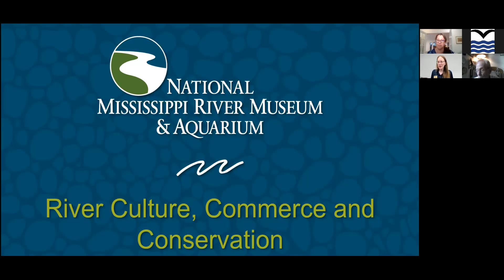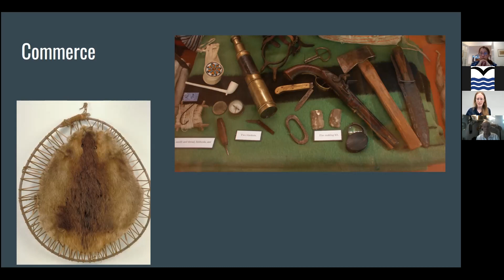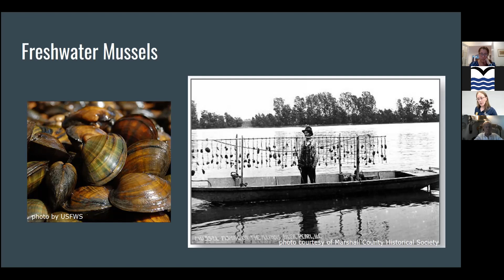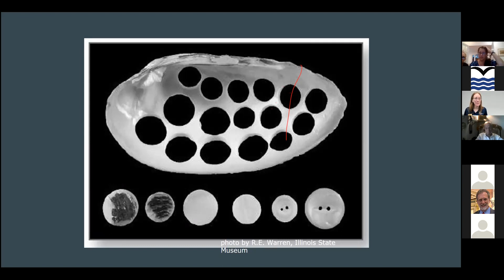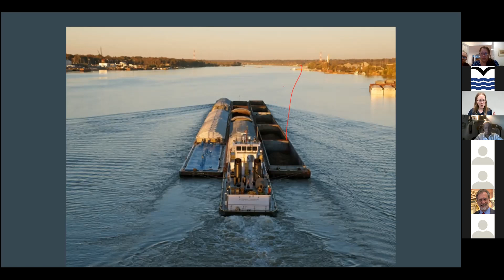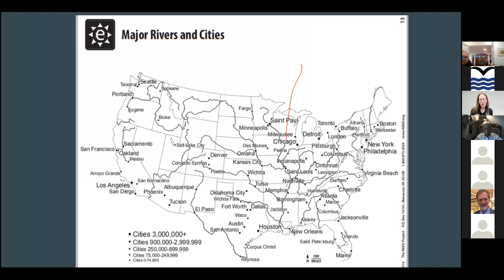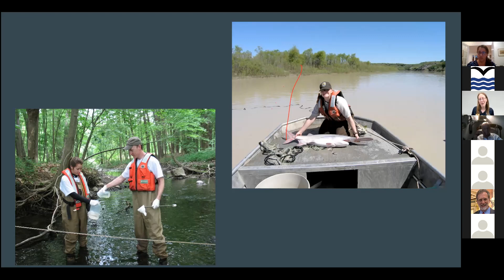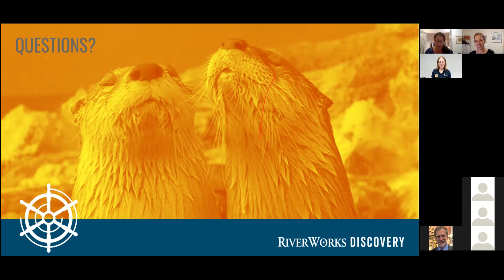CRM Talks Lecture Series: Jennifer Drayna, National Mississippi River Museum & Aquarium, 9.16.21